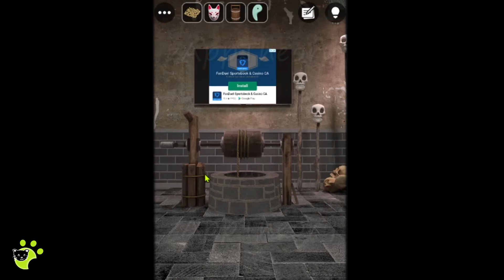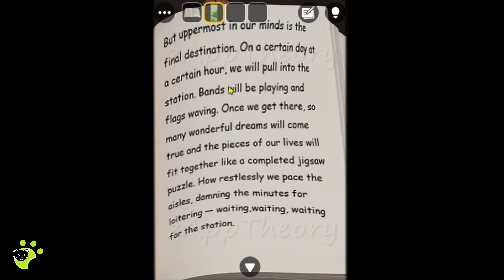学園祭 School Festival Full Walkthrough | 脱出ゲーム Escape Room Club Collection (GBFinger Studio)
GBFinger Studio Escape Room Club Collection - Escape Game School Festival 学園祭